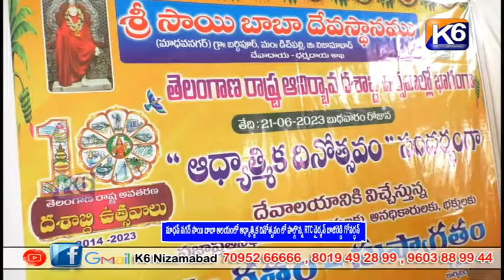రూరల్ నియోజకవర్గంలో ఆధ్యాత్మిక దినోత్సవంలో పాల్గొన్న RTC చైర్మన్ బాజిరెడ్డి || K6 NEWS 22-06-2023